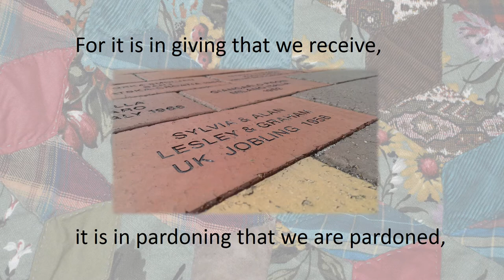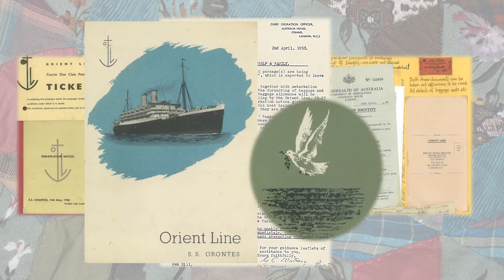Audrey Sylvia Thompson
A tribute and celebration of the life of Sylvia Thompson 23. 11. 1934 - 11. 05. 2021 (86 years) Always in our hearts; gone but not forgotten.

There is sound: "Sailing" Rod Stewart with the Royal Philharmonic Orchestra to accompany the presentation as she intended. Due to copyright there are some countries the video will not play because of this. I may therefore redo it without the sound when I have a few minutes spare.

"Sail on silver girl, sail on by, your time has come to shine all your dreams are on their way. See how they shine. Oh if you need a friend, I'm sailing right behind.."
Paul Simon